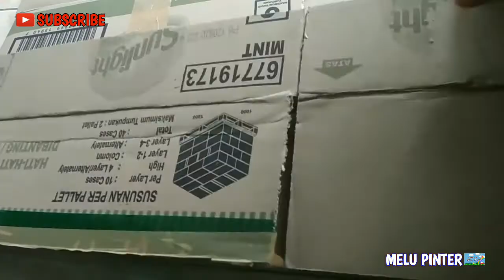RAK MAINAN DARI KARDUS BEKAS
Hanya butuh kardus bekas, lem tembak, lakban & pita pemanis. Kardus bekas bisa jadi rak untuk mainan anak.
Alat yg digunakan: cutter, penggaris, lem tembak.